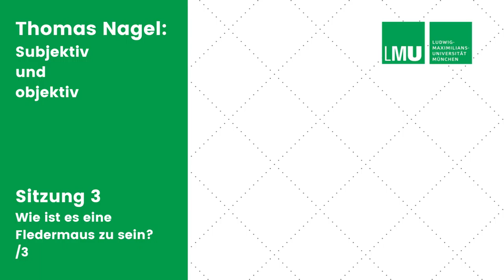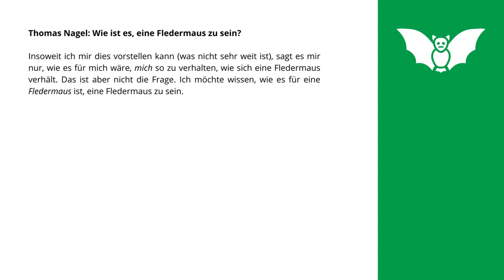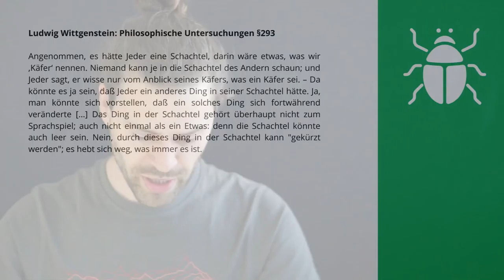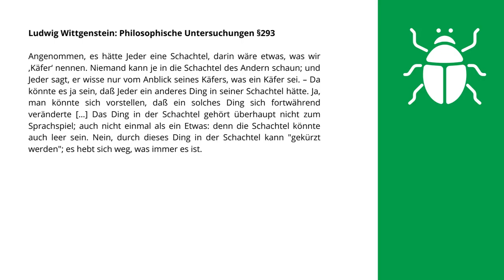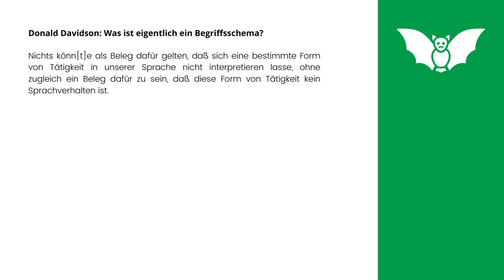Thomas Nagel: Wie ist es eine Fledermaus zu sein 3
Die Unfassbarkeit des subjektiven Charakters